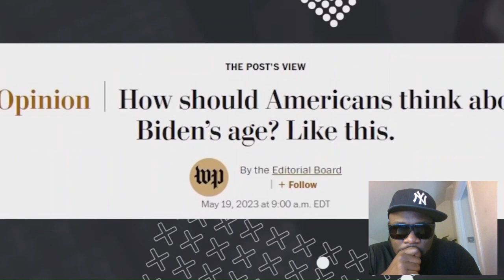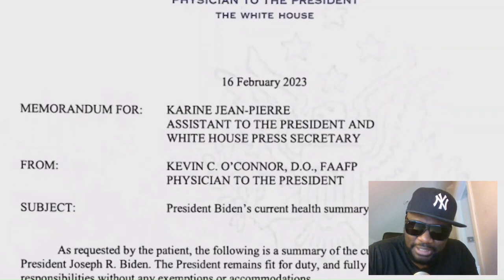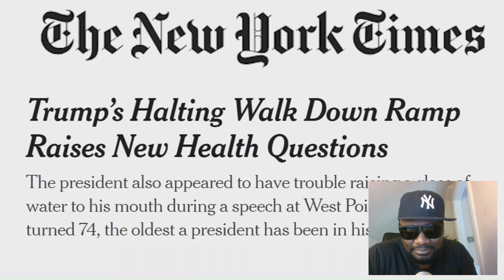THE DECLINE OF A PRESIDENT ''Reaction video''